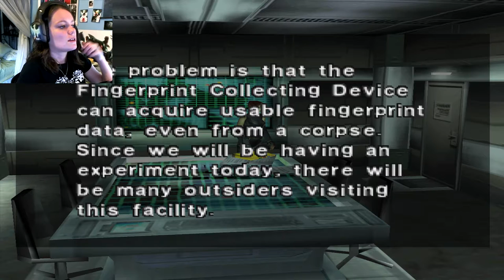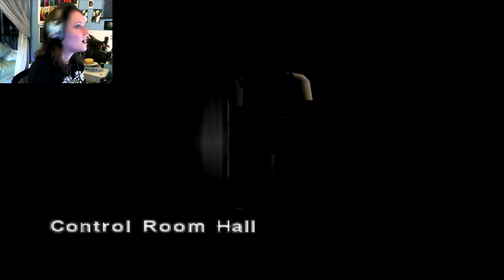Dino Crisis | 05 | I am a Dumb